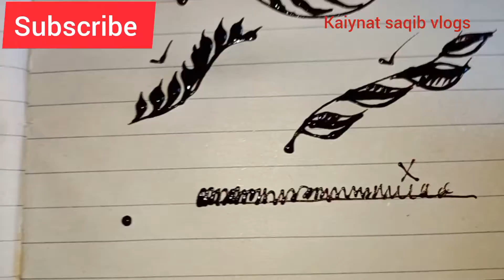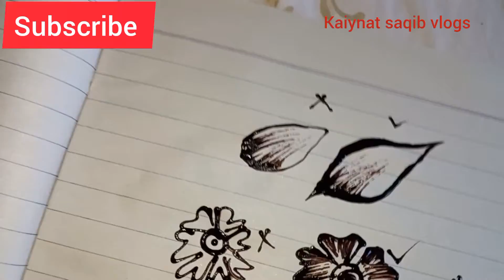Mahndi Toutraial (Kaiynat Saqib Vlogs)